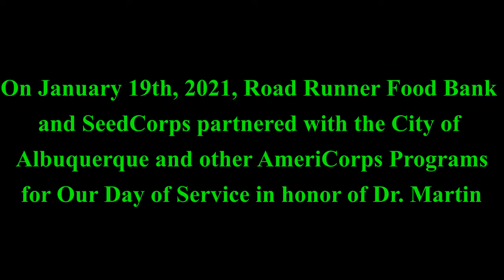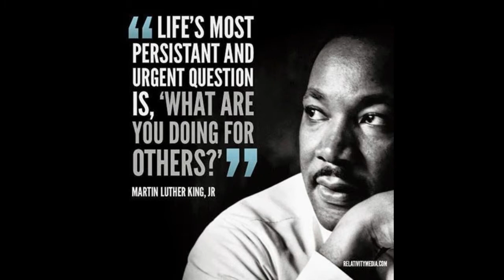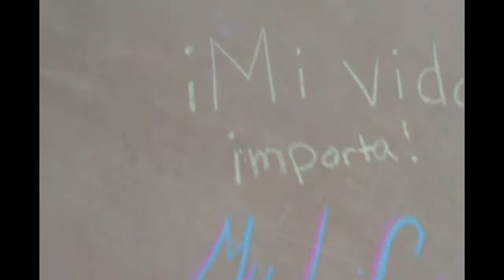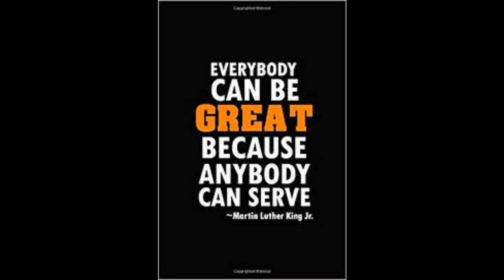MLK MFP Story Collection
MLK Day of Service 2021 for SeedCorps Americorps at Roadrunner Food Bank.